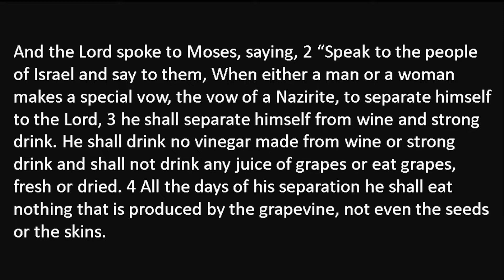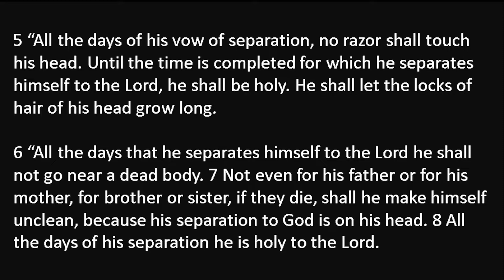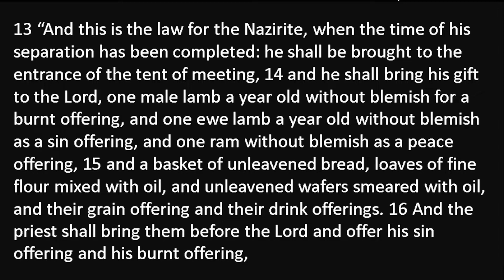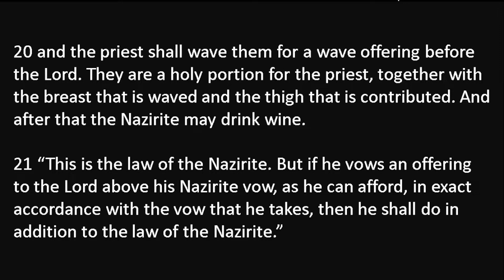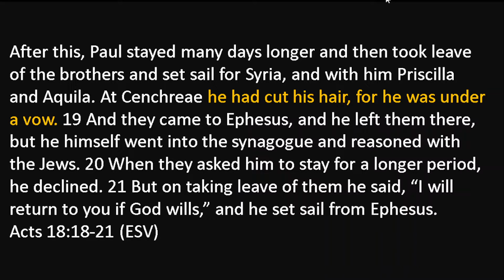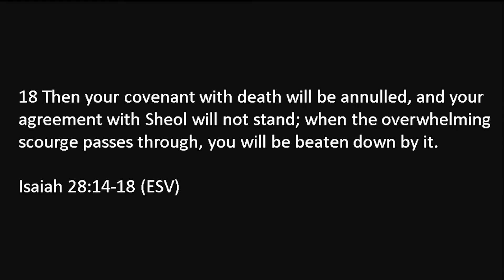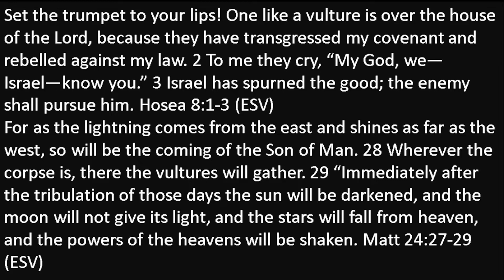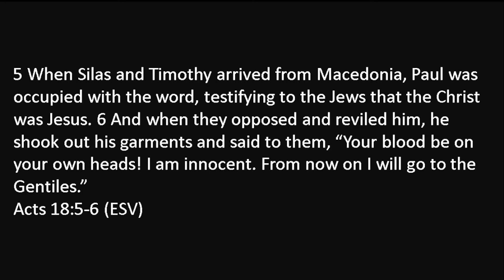A Theory - The Vow The Apostle And the Haircut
I present a theory in this video around a few passages that are not often considered. Even if you totally disagree with my theory, I hope you enjoy the study.

Please let me know if you are aware of anyone holding a similar position. I may certainly have missed that in this preparation.